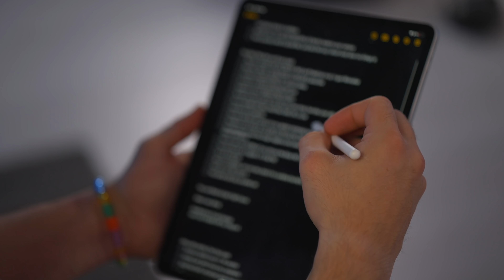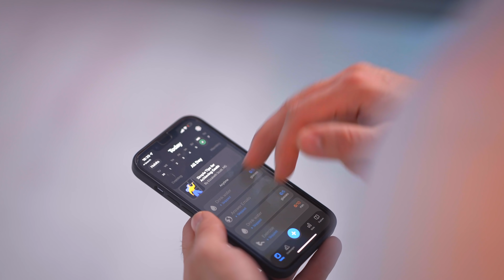This Is What I Do To Increase My Productivity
5 Ways To INCREASE YOUR PRODUCTIVITY

MY ESSENTIALS
2 MONTHS OF FREE MUSIC

DESK GEAR
MY MONITOR

NERF GUNS
HYPER SERIES